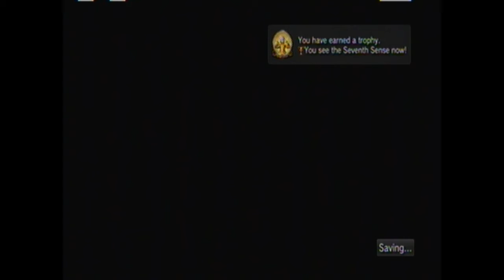Let's Play: Saint Seiya Brave Soldiers Arc 1: Battle For the Sanctuary Part 4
Hey everyone been busy with important stuff but thanks for waiting. More uploads today of saint seiya and possibly infamous 2